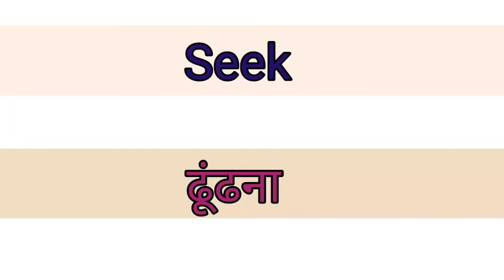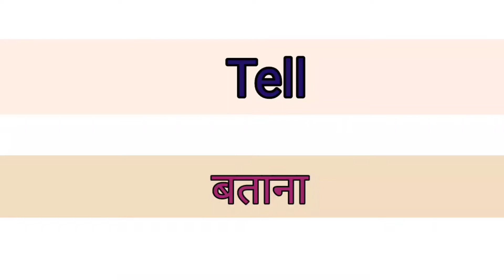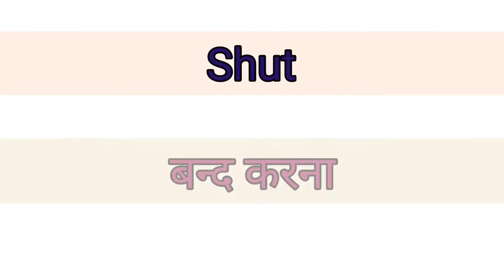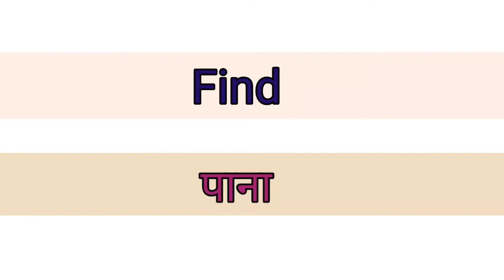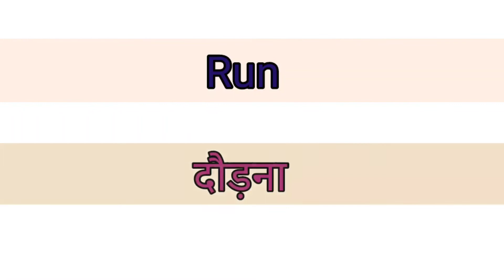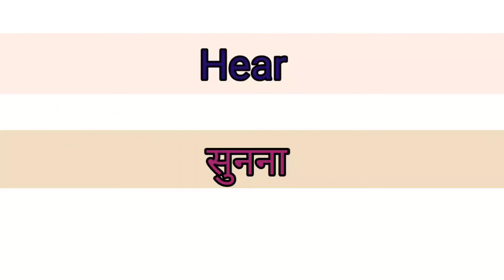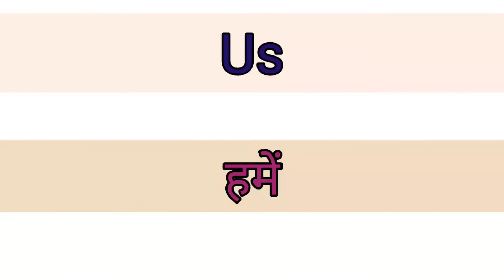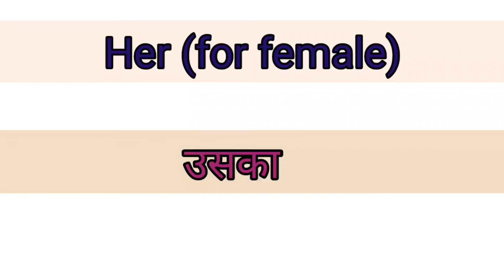How to learn basic english words/ अपनी vocabulary को कैसे improve करें!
So in this video I will tell you basic english words

If anyone want to learn english words so you have to watch this video till the end.

Spoken english

improve vocabulary

english words meaning for beginners

simple English words for kids and beginner

how to learn english words meaning

how to improve english skill

english conversation

how to improve english conversation

learning english